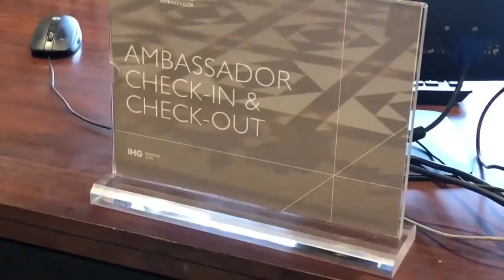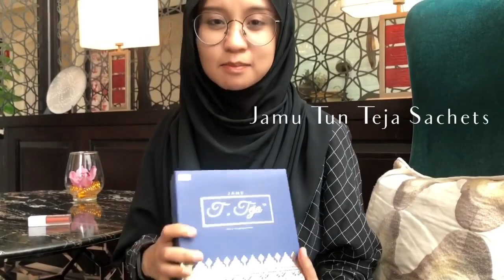26 April 2021